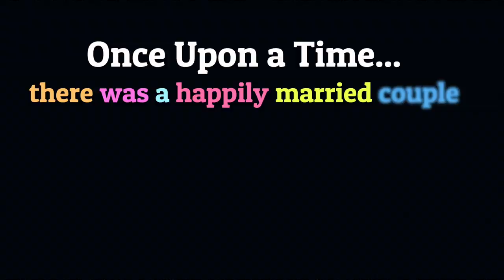【Vlogmas 2019】妊娠9ヶ月・日韓夫婦❣️임신9개월/ 한일부부(JPN/KOR/ENG)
여러분 :)
이번 영상은 인트로 영상이에요 :)
곧 크리스마스도 다가오고 연말연초도 있고 저희는 아가가 태어날 날도 다가오고 있어서 마음 다짐겸 이번달은 브이로그 많이 많이 올리고 싶어서 vlogmas식으로 최대한 자주 올려볼까합니다 :)

오늘 하루도 여러분 수고많으셨어요 :)
우리는 다음 영상에서 봐요💙

今日の動画は、Vlogmasのイントロ動画になりましたが、今月はもう直ぐクリスマス、年末年始と皆さんにとっても沢山のイベントで心ワクワクする時期ですよね♪
私たち夫婦にとっても、出産が近づいてきて新しい家族が増える日へのカウントダウンの時期なので、皆さんと色んな瞬間を共有したいなと思い、今月はできる限り日常を動画にしてアップできるようにしていきたいと思います♪

それでは、今日も、皆さんよい夜をお過ごしください♪

国際恋愛のお悩みコーナーに恋愛相談する

[수정 및 건의사항]
[광고& 후원, 스폰 문의]
[컨텐츠 추천,건의]

[한일부부/日韓カップル]국제부부 첫아기 베이비페어에서 털리다 韓国のベビーフェア初参戦！購入品紹介♪(KOR/JPN/ENG)